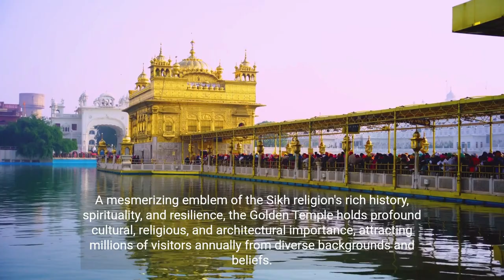"Unveiling the Rich Heritage of the Golden Temple in Amritsar, India"